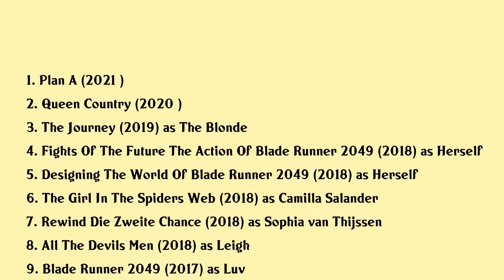Sylvia Hoeks Movies list Sylvia Hoeks| Filmography of Sylvia Hoeks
Sylvia Hoeks Full Movies List Filmography of Sylvia Hoeks

Latest movies of Sylvia Hoeks are:

1. Plan A
2. Queen Country
3. The Journey
4. Fights Of The Future The Action Of Blade Runner 2049
5. Designing The World Of Blade Runner 2049
6. The Girl In The Spiders Web
7. Rewind Die Zweite Chance
8. All The Devils Men
9. Blade Runner 2049
10. American Renegades
11. Whatever Happens
12. All Those Sunflowers
13. The Best Offer
14. Bros Before Hos
15. Vatertage Opa Uber Nacht
16. The Girl And Death
17. The Gang Of Oss
18. Dominique
19. Tirza
20. The Storm

Complete list of movies acted by Sylvia Hoeks are in this video.

Please Comment down your favorite movie of Sylvia Hoeks